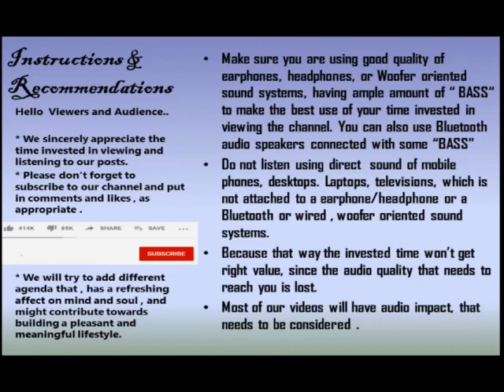Punjab TE Tea Dha Ta G Dhe te te TA Teen Taal Kaida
One of my favourite - Punjab Gharana Te Tea - Opposite te tea Kaida in teenTaal